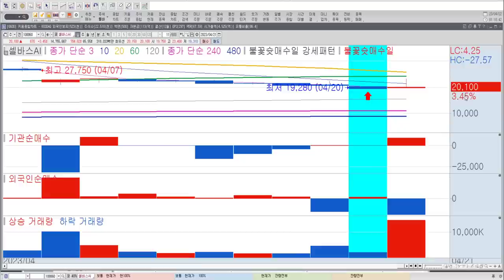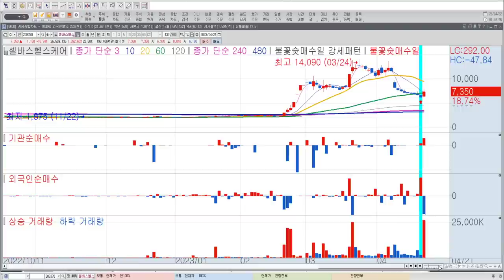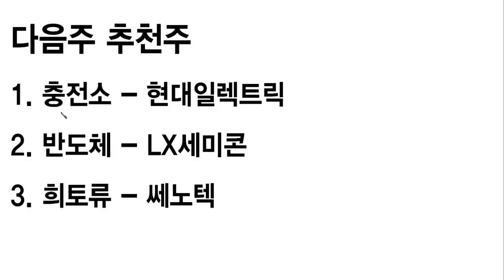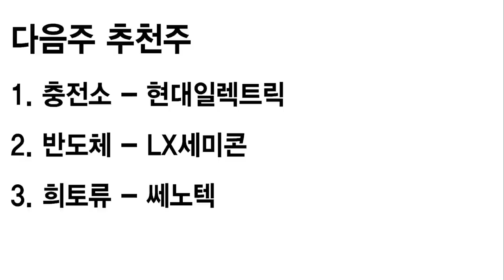[2차전지] 에코프로, 태경산업, 삼아알미늄 2차전지 살아날까? 화장품주 기회는 있다? 한미정상회담수혜주는?